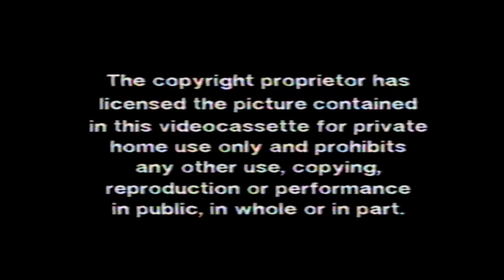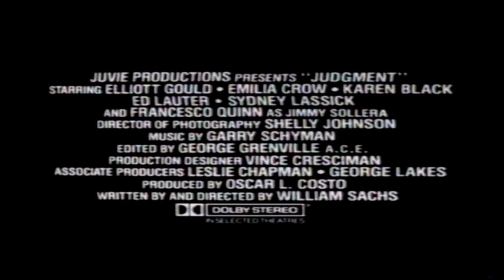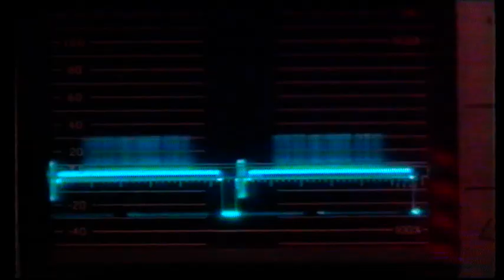UK Rental VHS Trailer Reel: Time To Kill (1992 High Fliers Video Distribution)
Opening to the rental VHS of the Nicholas Cage & Ricky Tognazzi True Life Powerful Psychological Violent Vietnam War Drama Thriller Film From 1991

OPENING:
Warning
Comrades In Arms Trailer
Judgement Trailer
The Last Hour Trailer
Revenge Of Billy The Kid Trailer
First Independent Ident
Xtro II: The Second Encounter Trailer